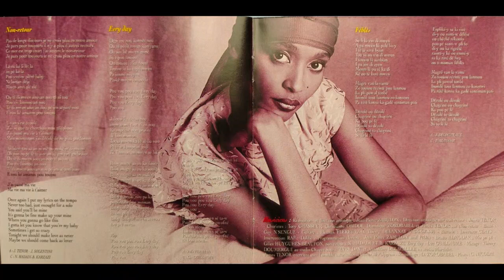Chantal FERNAND - Féblès 🪘🎹🎸🎺🎼🎧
👨🏾ARTISTE : Chantal FERNAND
🎶TITRE : Féblès
✍🏾 AUTEUR : Jocelyn DELOUMEAUX
🎼COMPOSITEUR : Bruno ALMODAR
🎤INTERPRETE : Chantal FERNAND
📀ALBUM : -
🎚️LABEL : RUN RECORDS
🎂SORTIE : 1999
🌎ORIGINE : GUYANE